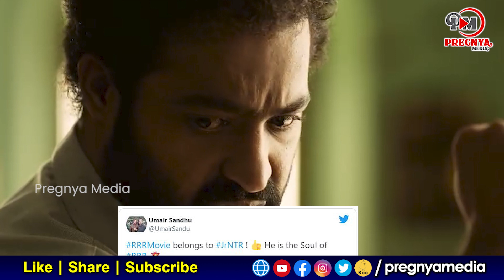RRR Movie Exclusive First Review || Rajamouli || NTR || Ramcharan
RRR movie first review || Rajamouli || NTR || Ramcharan